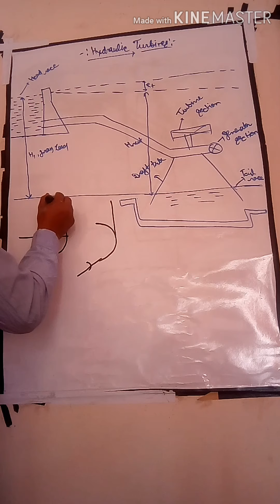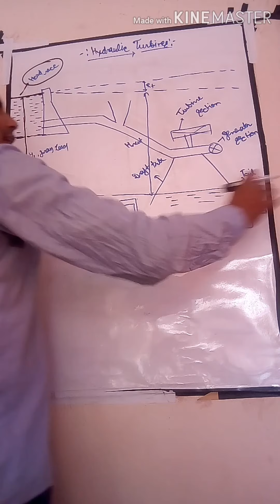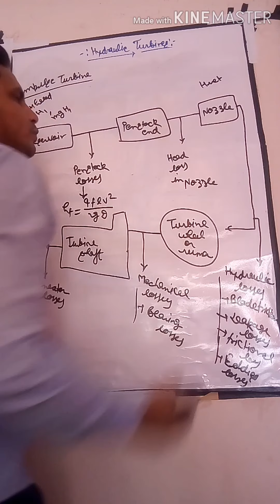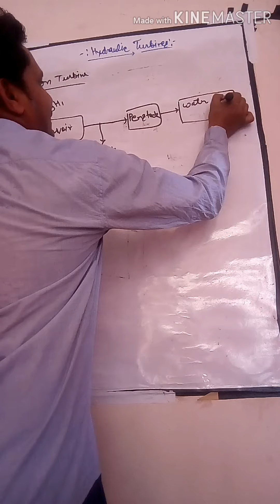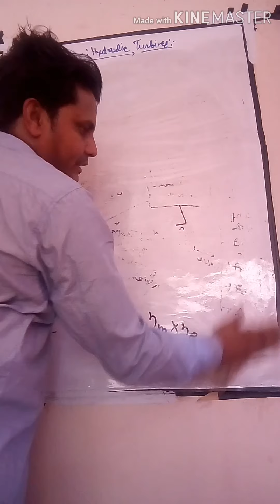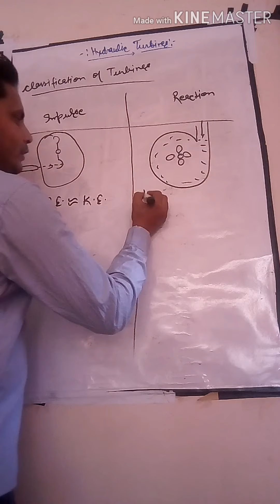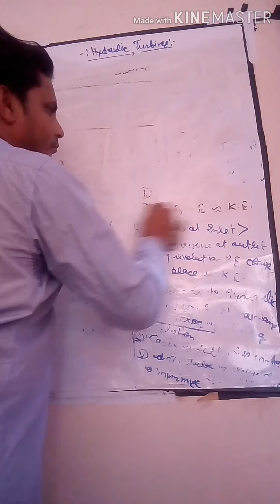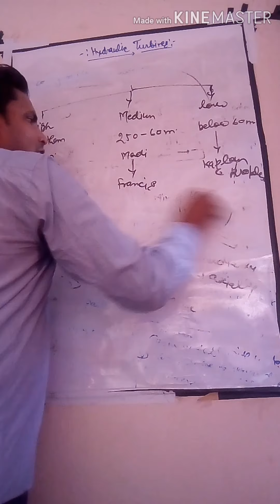HYDRAULIC TURBINES: EFFICIENCIES ,LOSSES AND CLASSIFICATIONS OF TURBINES